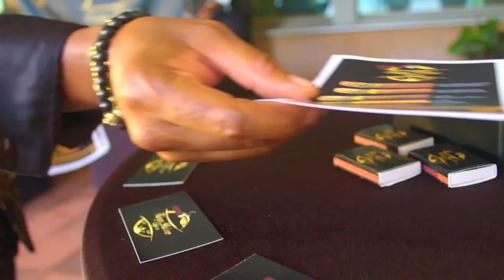The Black Ball Duval Dj Bravo